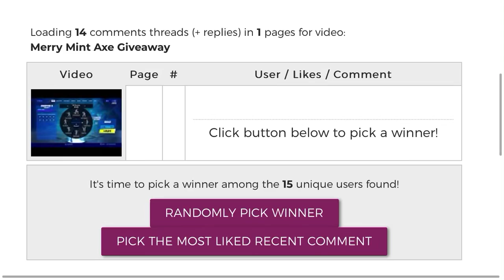MintyAxeGiveaway Reroll (Read Pinned)